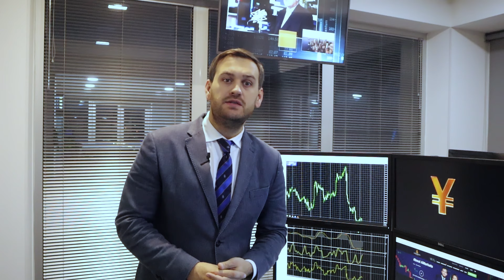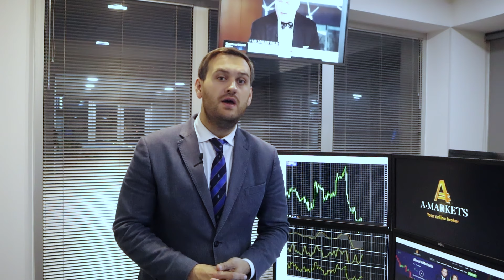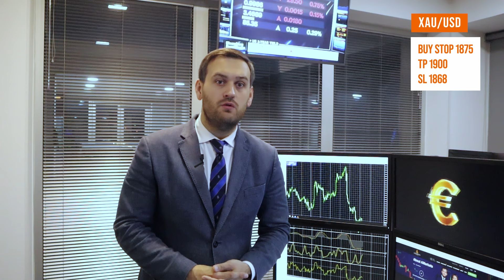What supports gold? | AMarkets